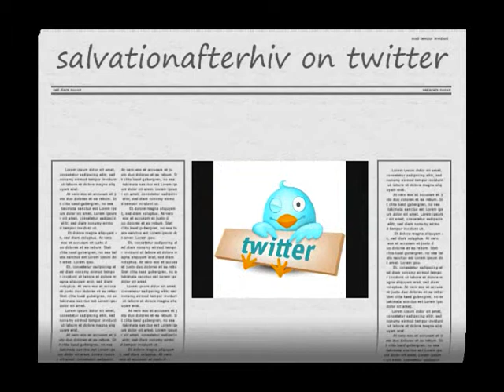Sahiv Page.wmv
Site Info!